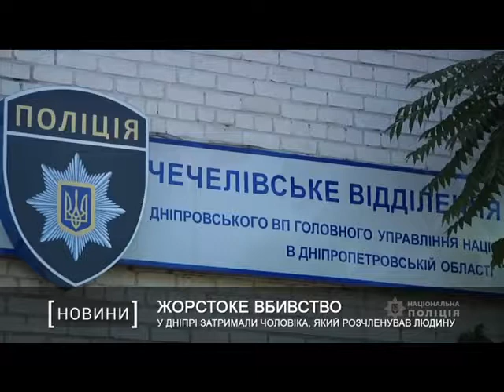У Дніпрі затримали чоловіка, який розчленив людину